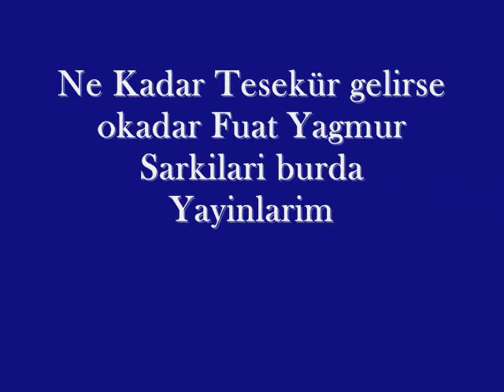Fuat Yagmur - Yildizlar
Fuat Yağmur Yıldızlar
Yillardir aranan Parca buyurun dinleyin.